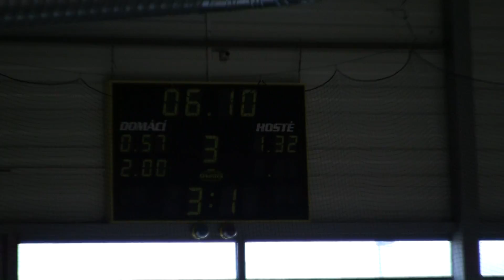20120226 Klatovy SU 0063